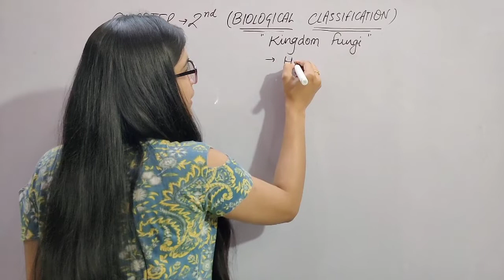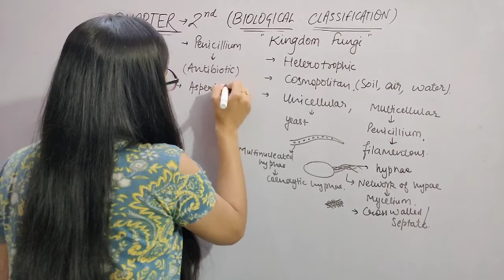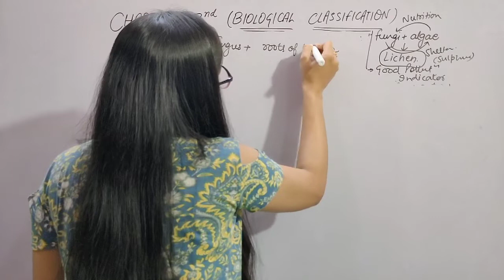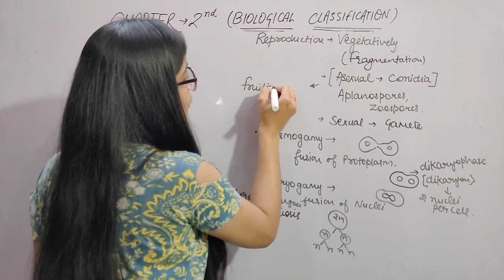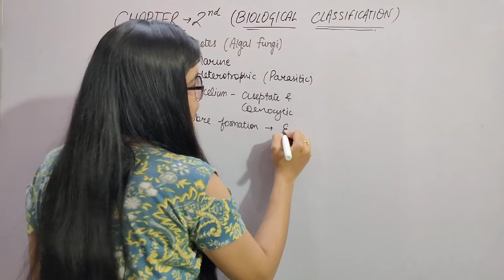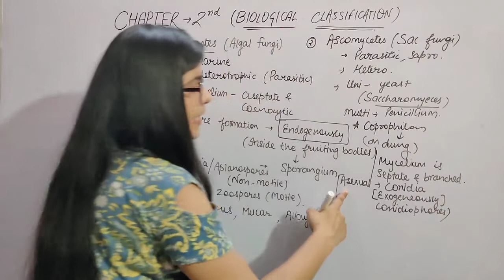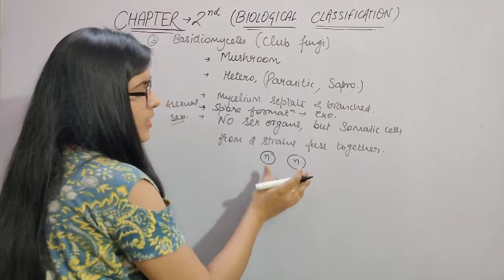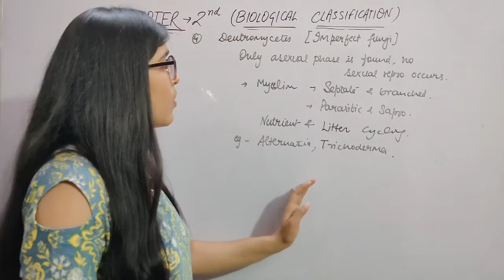Ch-2||L-4||KINGDOM FUNGI|| BIOLOGICAL CLASSIFICATION|| CLASS-11TH||NEET||BIOLOGY||Bhawna puri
In this video I will give you detailed explanation of chapter-02 of class-11th (BIOLOGICAL CLASSIFICATION)